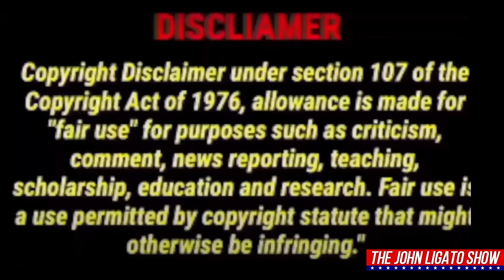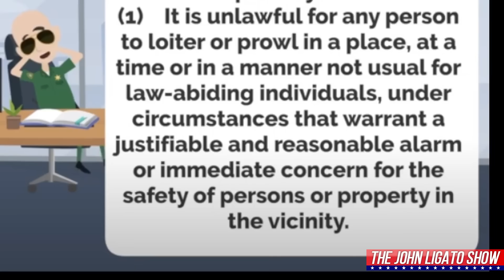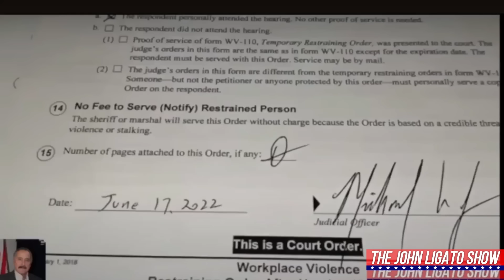Lia Keeps Returning To Audit Prisons... Why?!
Welcome to a gripping episode of the John Ligato Show, where we delve deep into the realm of First Amendment audits and confrontations with law enforcement. I'm John Ligato, your host, and today's exploration takes us through a series of encounters captured on camera, showcasing the complexities of asserting individual rights in the face of authority.

In this riveting episode, we witness auditors engaging with officers at various locations, from the Cass County Sheriff's Office to town halls, challenging directives, and navigating legal nuances. Each interaction unfolds with tension and intensity as auditors assert their rights while officers seek to maintain order and security.

From debates over public access to discussions on loitering and identification requirements, every encounter offers valuable insights into the delicate balance between civil liberties and law enforcement protocols. Auditors cite legal precedents, challenge assumptions, and advocate for transparency, sparking thought-provoking discussions on individual freedoms and governmental oversight.

Join us as we dissect each encounter, unraveling the complexities of constitutional rights, reasonable suspicion, and the norms of public behavior. Through insightful commentary and analysis, the John Ligato Show sheds light on the intricacies of First Amendment audits, leaving viewers with a deeper understanding of their rights and responsibilities in a democratic society.